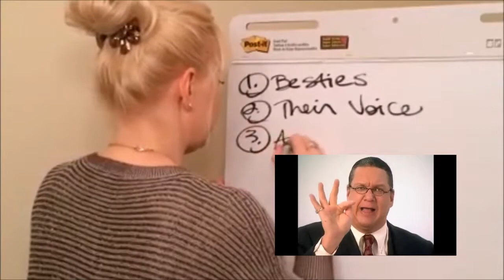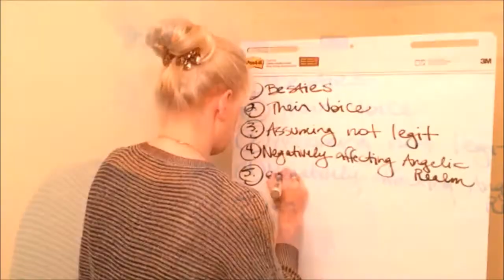PSYCHIC Apologetics - Christine Pavlina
She made her vid in 2015, but I wanted to show the mindset of a loon or her act as a fraud.  sorry, it's one or the other, or maybe a fraud who thinks she helps folks or spiritual but money hungry, a technicality.  And yes, she is the gal who said Bernie sanders was god's choice for US president, oi.